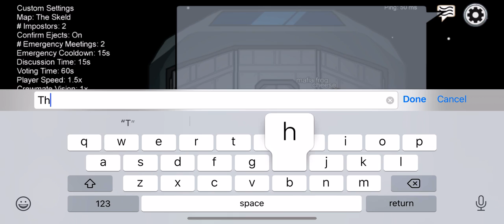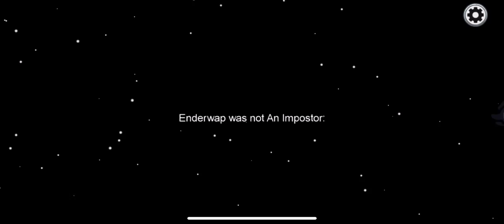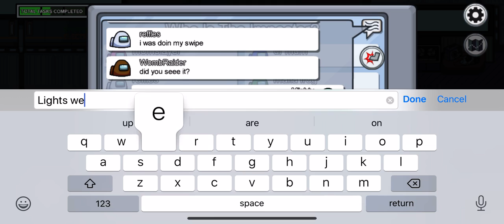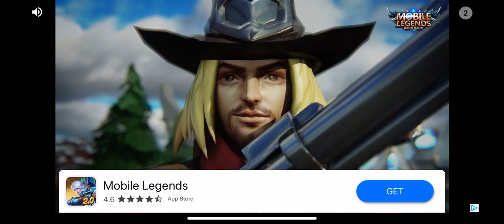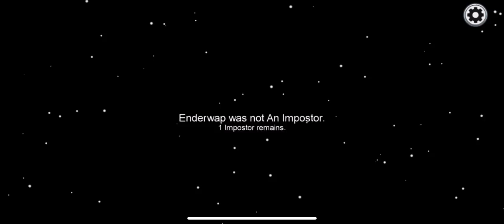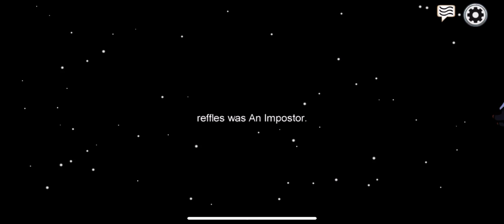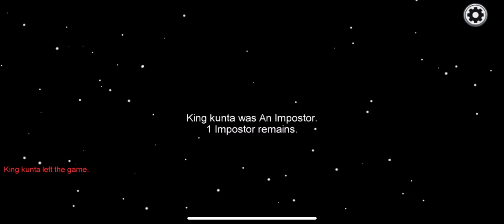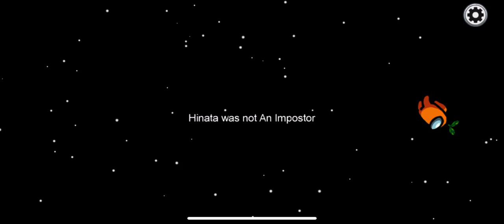Playing among us for a hour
Bye